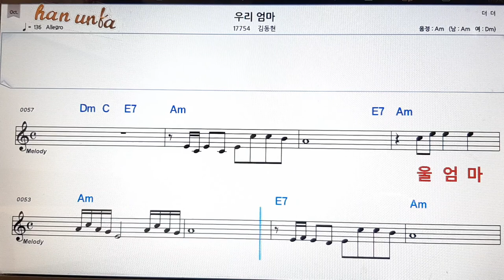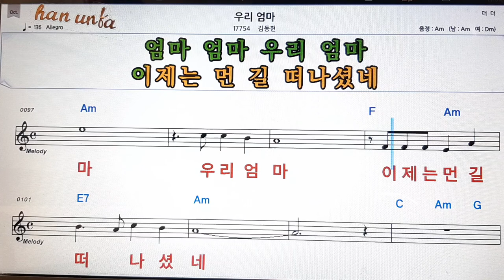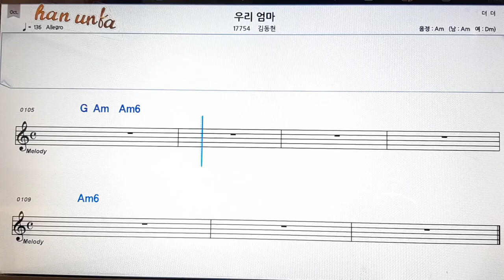우리 엄마/김동현👍노래 반주, 코드 악보,가라오케💋Karaoke*Sheet Music*Chord*MR